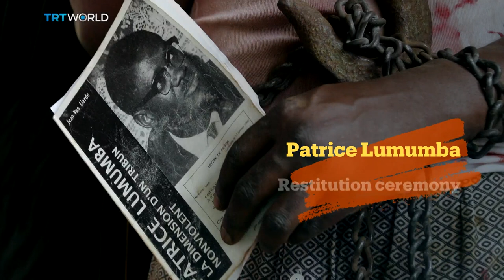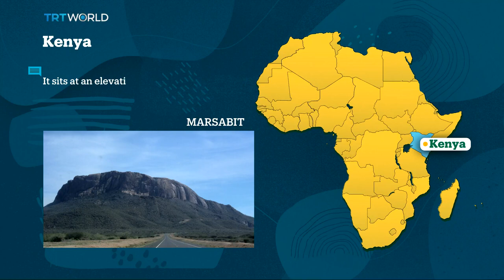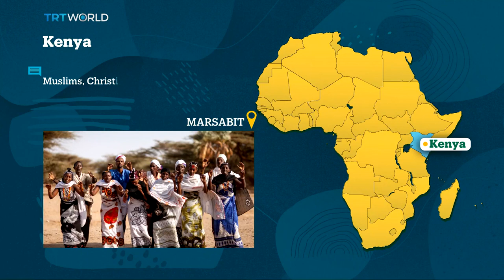Africa Matters: China in the Horn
We begin in Ethiopia, where China is offering a helping hand to mediate the crisis in the Horn of Africa. Former adviser to the Somali president, Hodan Abdi looks at what has triggered the shift in Beijing's Africa policies.

In South Africa, demand for foreign ingredients has shot up, as expat restaurants see a surge in local customers.

And finally, we look at the impact of the climate crisis on the continent as deforestation rates spike.

TRT World’s Africa Matters, hosted by Adesewa Josh, brings you different perspectives from the people who make the continent come alive.